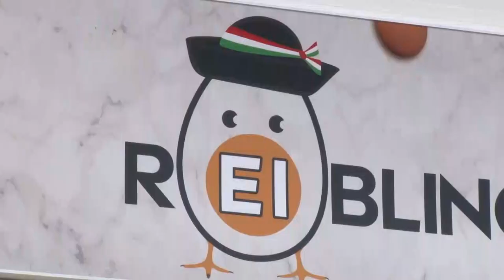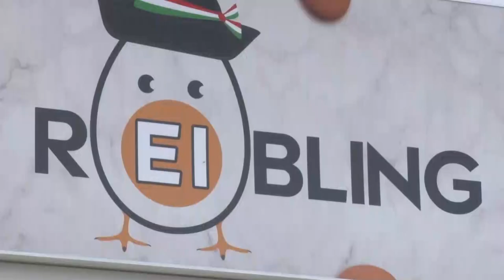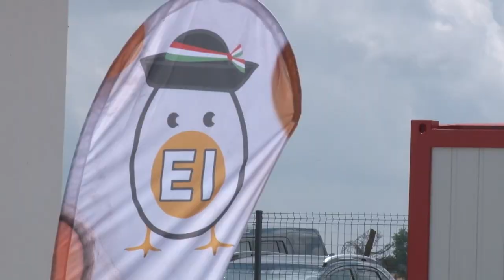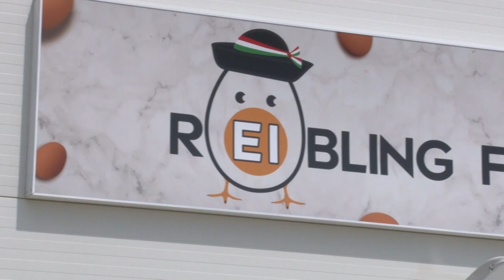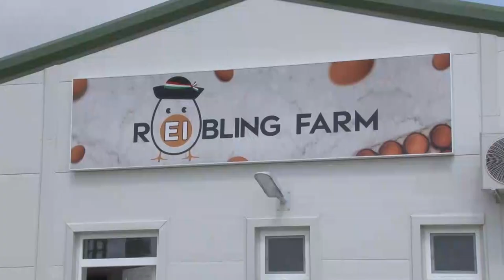Alternatív tojásfarmot adtak át a faddi Duna-Hyb Kft. telephelyén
Kiváló minőségű, hazai, egészséges, finom és nem utolsó sorban rengeteg tojáshoz juthatnak azok a fogyasztók, akik a faddi Duna-Hyb KFt. most átadott farmjáról származó élelmiszert választják majd. A különleges, alternatív rendszerben tartott állatok naponta akár 12 ezer tojást is adhatnak.